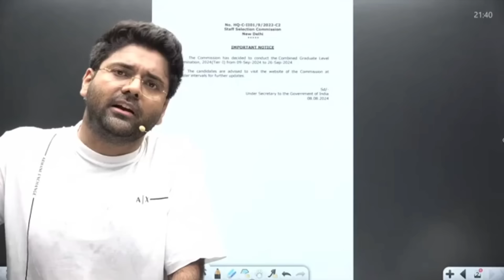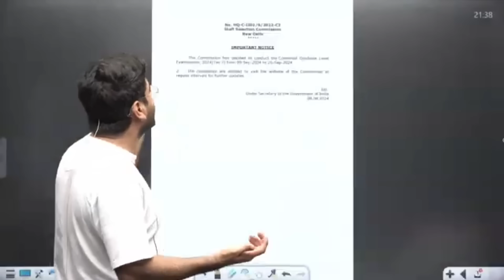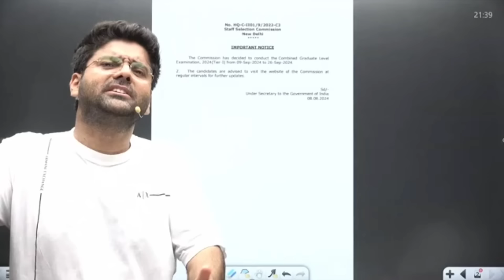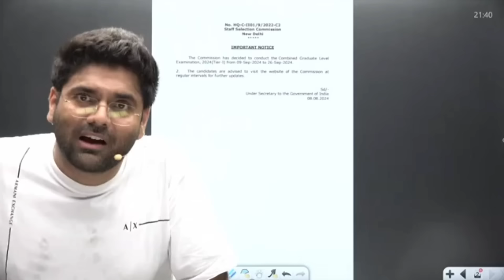SSC CGL 2024 Exam Date होगा Change 😱 SSC ने दिया धोखा 💔 SSC CGL Expected Cut Off 2024 🔥Abhinay Maths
ssc chsl
ssc chsl paper analysis2024
sscchslanswerkeykbayega
sscchslanswerkeyupdate
ssc chsl safeattempt2024
ssc chsl tier 1 exam analysis
sscchslsafescore2024
sscchslcutoff2024
Parmarsscsscchslquestions
ssc cpo expected cut off 2023 tier 1
cpo 2023 expected cut off
cpo cut off 2024 expected
ssc cpo previous year cut off
ssc cpo cut off analysis
ssc cpo 2024 vacancy
cpo 2024
ssc cpo
ssccposianswerkey2024
ssccposiattendance2024
ssccposiresult2024
ssccposiresultkbayega
ssccposiphysicaldate
ssccglpreexamdate2024
ssccgltotalformfillup2024